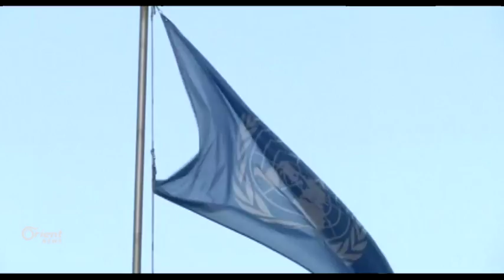Bo civîna bê li Cinêvê Rûsiya dixwaze şandek Kurdî hevbeş ava bike